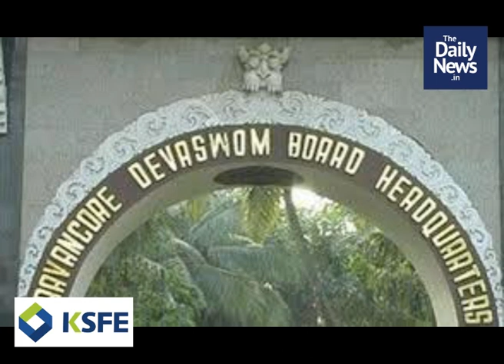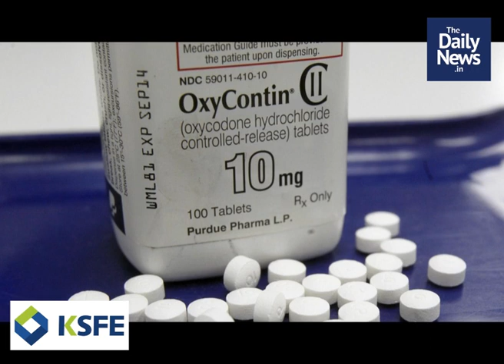2020 April 8th Evening News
2020 April 8th Evening News